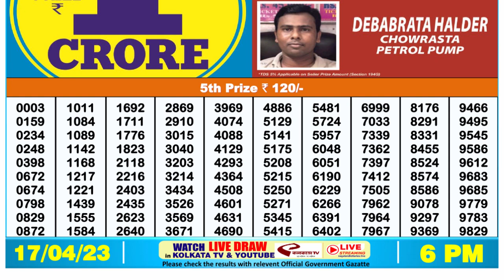Nagaland Lottery Sambad Live 6pm 17.04.23